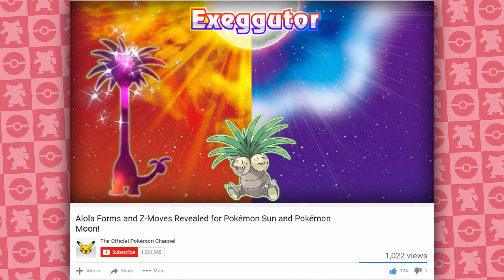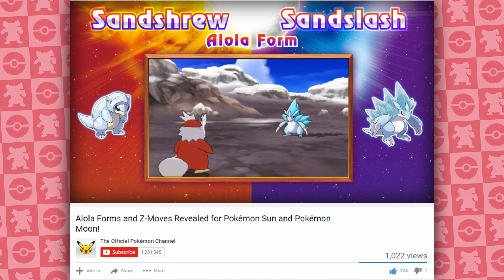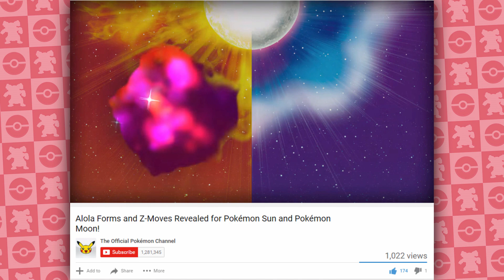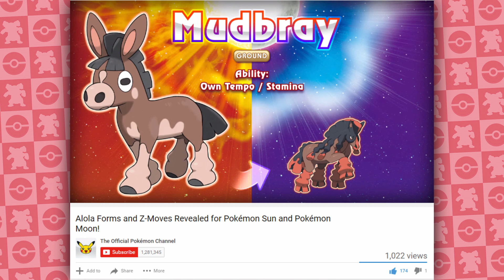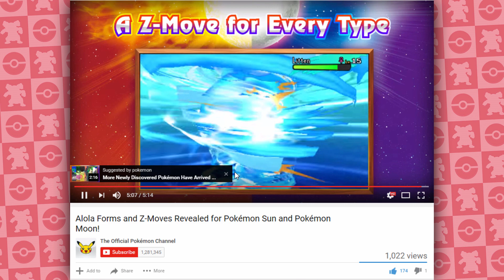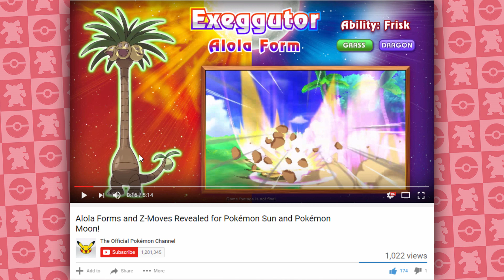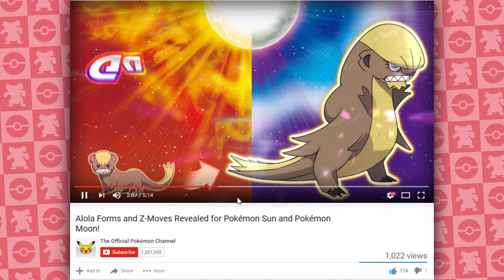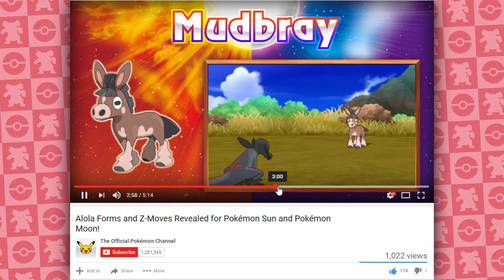NEW POKEMON FORMS! (Alola Forms) & NEW POKEMON FOR POKEMON SUN AND MOON!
Top 10 Patches of Grass in Pokémon!